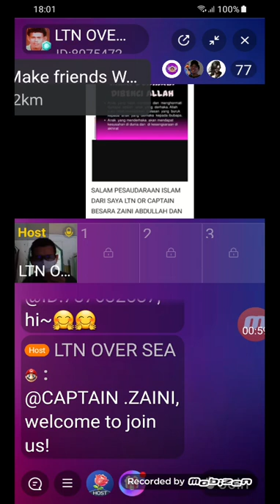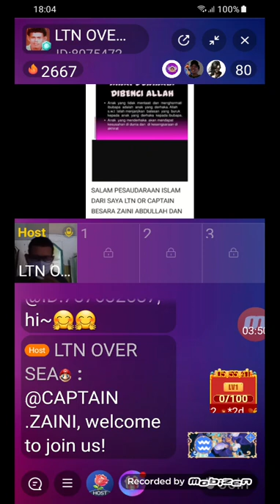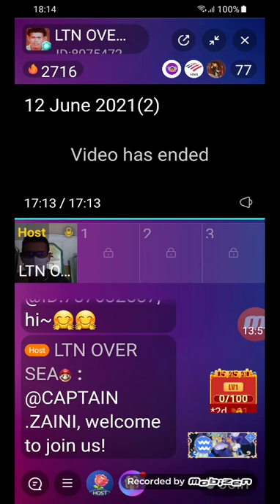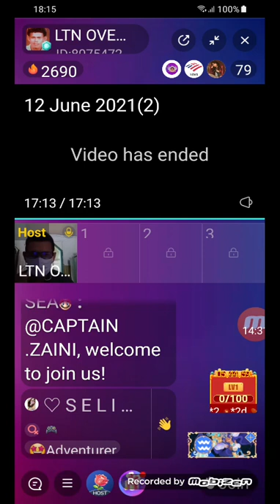3 February 2022